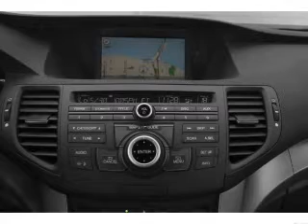Used 2010 Acura TSX - Hackensack NJ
Year: 2010
Make: Acura
Model: TSX
Trim: Technology
Engine: 2.4 liter inline 4 cylinder 16 valve
Transmission: 5-Speed Automatic
Color: Premium White Pearl
Mileage: 12134
Address:
520 River Street